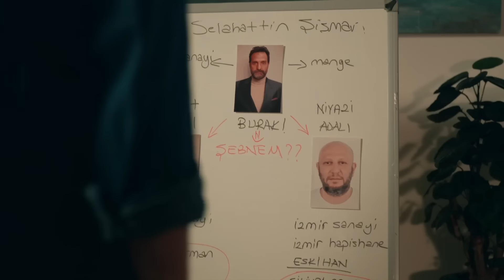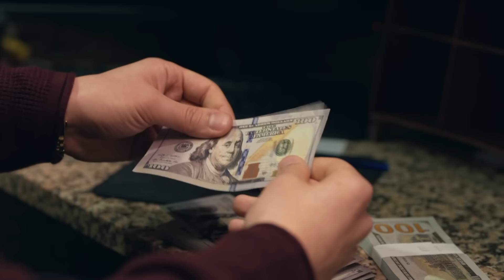"Niyazi Anlatıyor #11" - Şahane Hayatım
"Niyazi Anlatıyor #11"

KÜNYE
YAPIM: AY YAPIM
YAPIMCI: KEREM ÇATAY
ÖZGÜN HİKAYE: MERİÇ ACEMİ
SENARYO DANIŞMANI: YILMAZ ŞAHİN
SENARYO: ÇAĞLA KIZILELMA
YÖNETMEN: ÇAĞRI BAYRAK